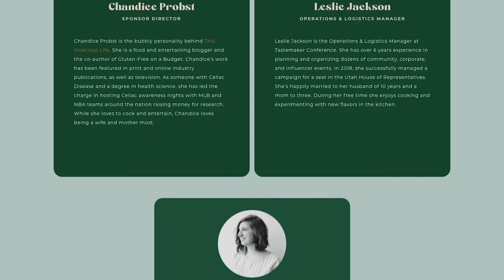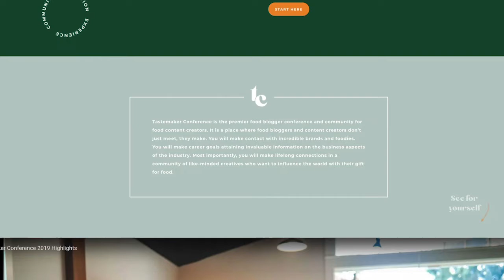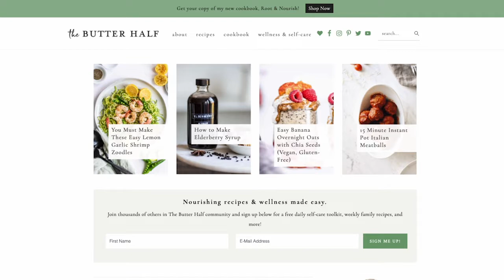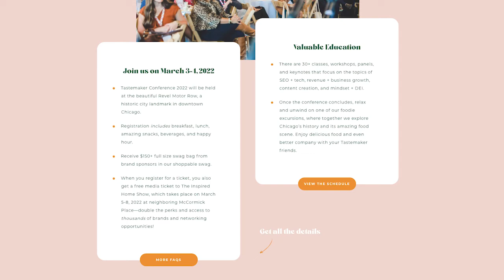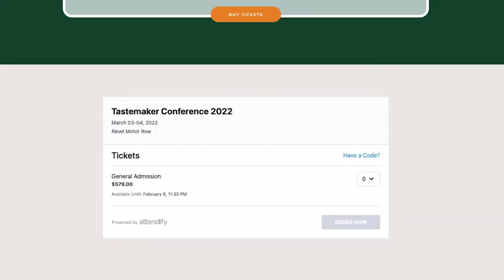How Abbey Rodriguez Founded and Grew Tastemaker Conference | The Food Blogger Pro Podcast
Tastemaker Conference is one of the most popular food blogger conferences, and it’s a great place to connect with fellow food creators and brands and learn from industry experts. In this video, you’ll hear why Abbey Rodriguez founded Tastemaker Conference, as well as what to expect at the 2022 Tastemaker Conference in Chicago.

Here at Food Blogger Pro, we interview successful food bloggers and industry experts in an effort to surface strategies that can help you more efficiently grow and monetize your site. You'll learn about recipe SEO, food photography, plugins, monetization, traffic, and more. Keep an eye out for new videos each week!

TIMESTAMPS
🕘  01:35 How Abbey learned how to host conferences
🕘  02:32 What surprised her about event planning
🕘  02:32 Why she decided to launch Tastemaker Conference
🕘  06:52 How she has shifted her focus from blogging to event planning
🕘  10:54 How she funded the conference when launching
🕘  13:43 How the pandemic has affected her business
🕘  14:00 Why brands like to get involved with Tastemaker Conference
🕘  19:38 What to expect at the 2022 Tastemaker Conference
🕘  22:00 How podcast listeners can get a discount code for $50 off regular ticket prices